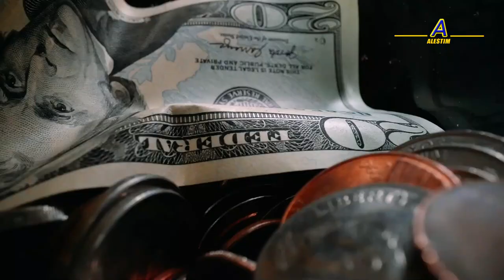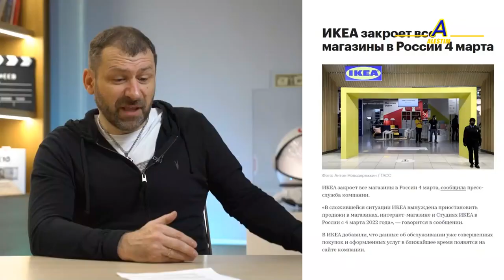Санкции против России! К чему готовиться!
Видео о проблемах, с которыми нам придётся столкнуться в результате новых санкций против России. Чем грозит курс
долларов, цена на газ, it компании бегут из России, автопром и поставка автомобилей. Так же компании nestle и danone,
ALESTIM это канал для саморазвития и личностного роста, а так же мотивацией для достижения успеха.
ALESTIM-территория сильных.